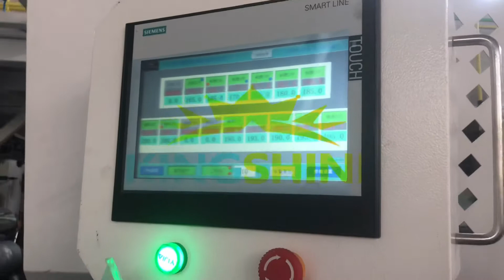Kingshine On-line EIR SPC floor Production Line for European Customer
Jiangsu Kingshine Plast Machine Co.,Ltd
No.102 North Xinyou Rd, Wuxi City, Jiangsu, China